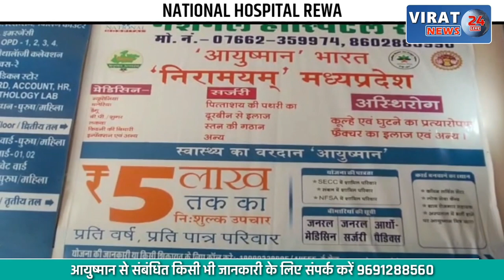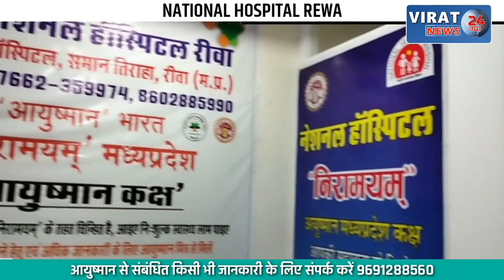🔻रीवा- मध्यप्रदेश पिछड़ावर्ग कल्याण आयोग के अध्यक्ष पहुंचे रीवा ली बैठक, देखें वीडियो !